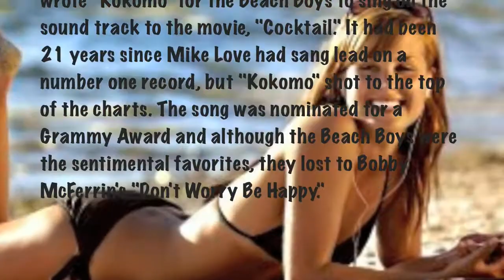KOKOMO-Mike Love / Ron Foster